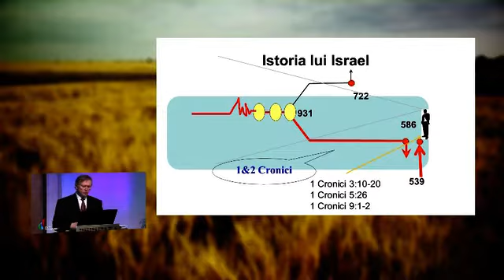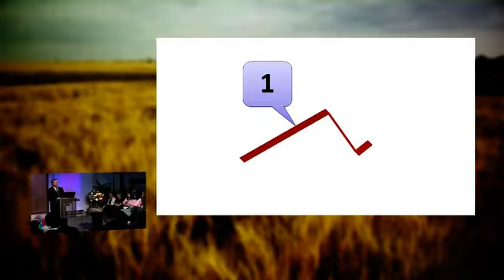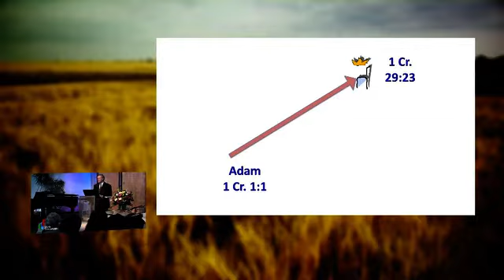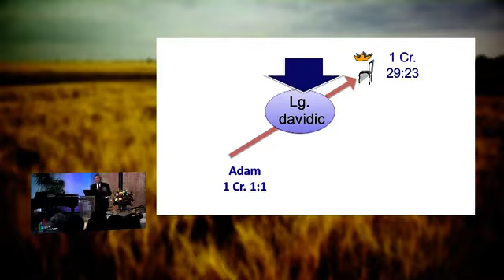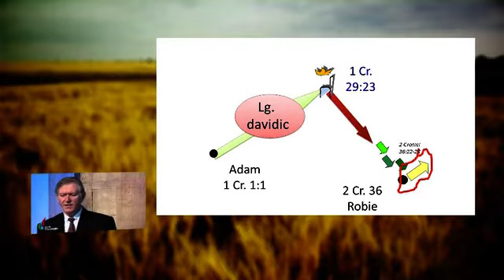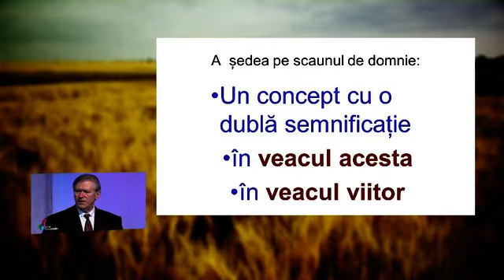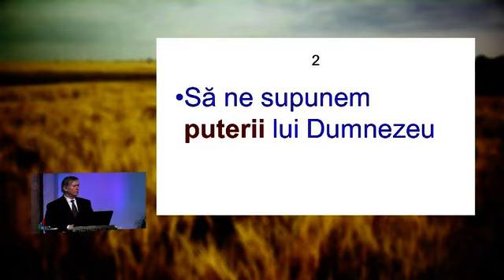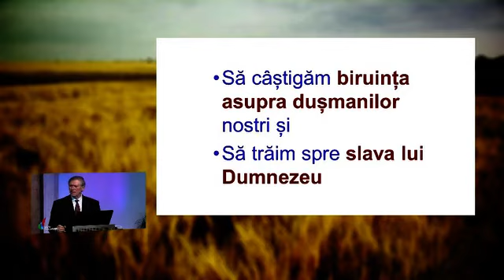Imparatia a dat-o lui David , fiul lui Isai. Benianim Faragau - Am fost creati pentru a domni .